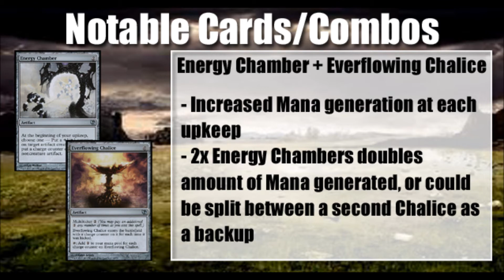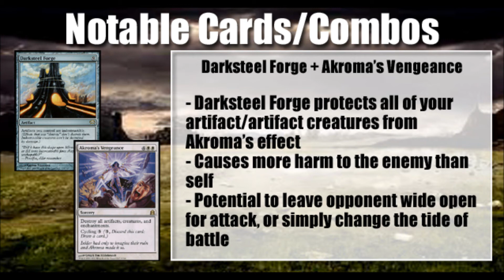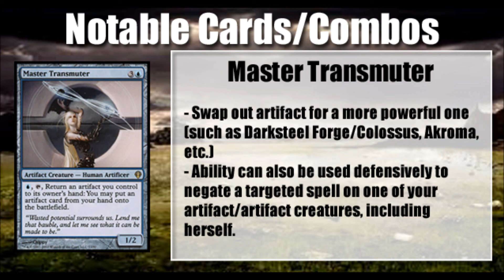MTG Deck Review: Golem Affinity v2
A Magic: The Gathering Deck Review of Anthony's revised Golem Deck. Now with more artifact defense/mana generation at the cost of a few Golems!   D: